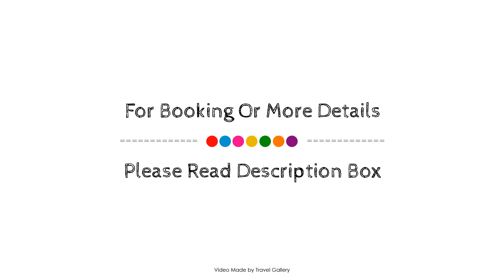Hotel Albatros, Ushuaia, Argentina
About Property:
Hotel Albatros is perfectly located for both business and leisure guests in Ushuaia. The hotel offers guests a range of services and amenities designed to provide comfort and convenience. All the necessary facilities, including 24-hour front desk, room service, meeting facilities, business center, restaurant, are at hand. All rooms are designed and decorated to make guests feel right at home, and some rooms come with heating, wake-up service, mini bar, telephone, television LCD/plasma screen. The hotel's peaceful atmosphere extends to its recreational facilities which include hot tub, fitness center, sauna, skiing, spa. For reliable service and professional staff, Hotel Albatros caters to your needs.
Searching For
1. Hotel Albatros - Ushuaia
2. Hotel Albatros - Ushuaia Virtual Tour
3. Hotel Albatros - Ushuaia Rooms
4. Hotel Albatros - Ushuaia Amenities
5. Hotel Albatros - Ushuaia Videos
6. Hotel Albatros - Ushuaia Offers
7. Hotel Albatros - Ushuaia Deals
Audio Credit:
Track Title: Blank Slate
Artist: VYEN